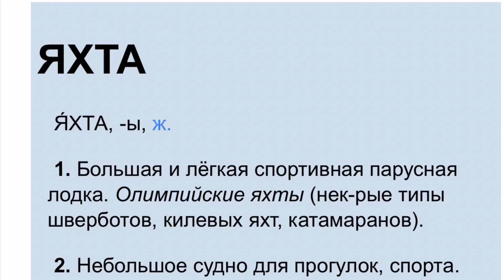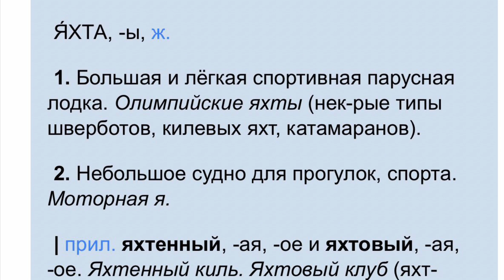Мои возражения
Я возражаю против неправильных и незаслуженных комментариев, кому то просто лень заглянуть в интернет, поинтересоваться вопросом о котором хотят написать, осудить то человека проще по пустому звону,это к тому что слышал звон, да не знает где он об этом выражении можно прочитать в Толковом словаре Ожегова С.И.